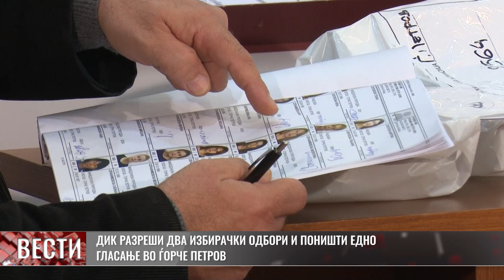ДИК разреши два избирачки одбори и поништи едно гласање во Ѓорче Петров